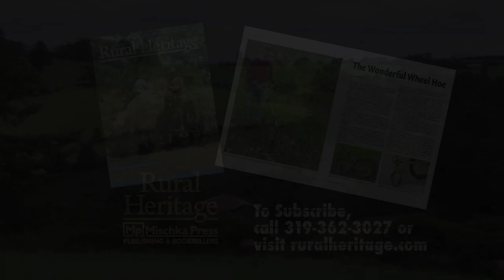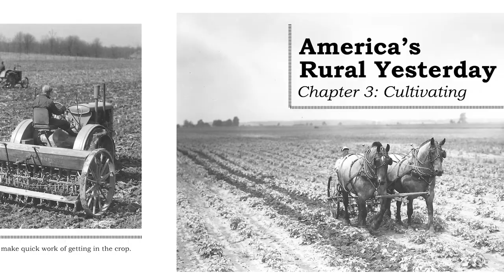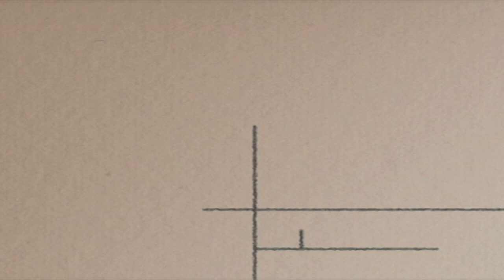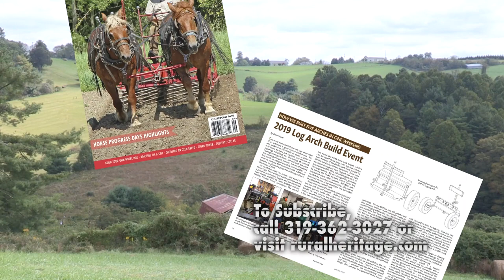Don Copa Antique Implement Collection (Part 4) - [Potato Planters and more]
Don Copa hosted the 2021 Northern Minnesota Draft Horse Association (NMDHA) Field Day on his farm in Little Falls, Minn.  He had his extensive collection of horse drawn implements set out in the field ready for the teamster to use.   Joe got there early for a private tour!

Today Don shows us his collection of potato planters and some miscellaneous rare equipment:

McCormick #5 Rotary hoe
Champion Draw cut one-horse mower
Chattanooga F50 Reversible twin disc plow (RARE)
Deere A3 walk behind cultivator (1906)
Avery Knocker fertilizer spreader with wooden box and wooden wheel
International corn binder (Don completely rebuilt)
Hoover potato planter with steel box
International potato digger with rod shaker and road rings on the wheels for transport
Dahlman potato bagger (patent 1924) made in Gandy, Minn.
Champion potato digger (patent 1906)
Emerson Brantingham (E&B) potato planter with multiple settings and metal box
Aspenwall potato planter with new canvas bags.

Watch three more episodes of Don's extensive collection for draft horse power!

And visit our Facebook page to keep up on the latest Rural Heritage news and travels.  @Rural Heritage